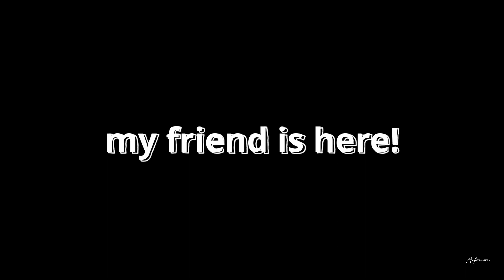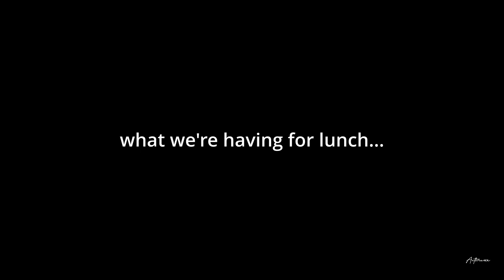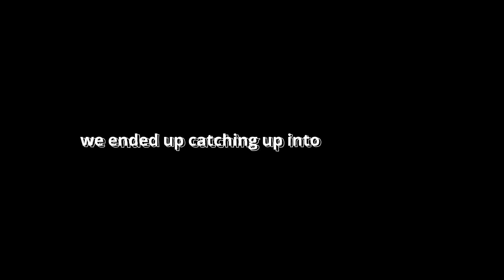Back to the Gym, My Friend came over, Missing Global Citizen | Ghana Vlog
Living Alone in Ghana: I'm back to the gym! My friend came over, among other things. I hope you enjoy this one.

 Weekend Vlog, living in ghana, global citizen event, accra living, living alone diaries, the antwiwaa, ghana vlog